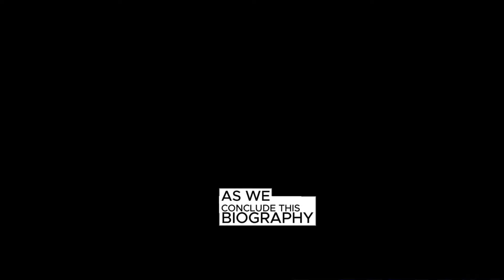Crash Bandicoot, the iconic marsupial adventurer | Crash Bandicoot: The Ultimate Quest Begins!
In this video: Crash Bandicoot - Complete 100% Walkthrough | The iconic marsupial adventurer | Crash bandicoot tag team racing | Crash Bandicoot: The Ultimate Quest Begins!
Crash Bandicoot, Crash bandicoot tag the iconic marsupial adventurer, burst onto the gaming scene in 1996! 🎮 From thwarting Dr. Neo Cortex's evil plans to racing through Wumpa Island, Crash's adventures are timeless!
00:00 Introduction
02:01 1996 Debut
03:32 Mascot of Playstation